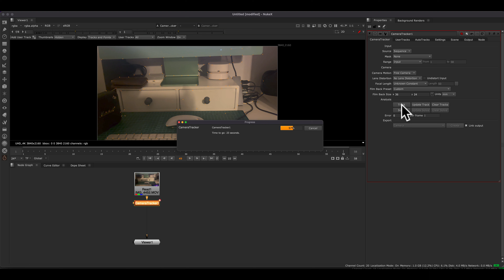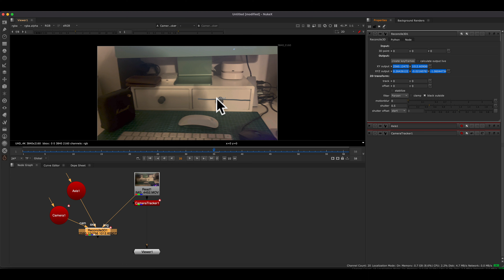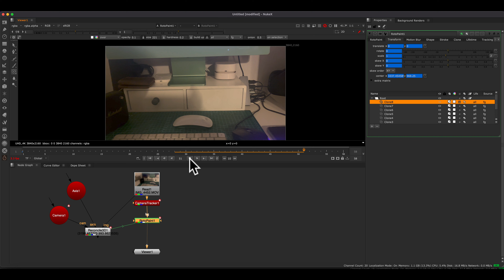Nuke Reconcile Rotopaint